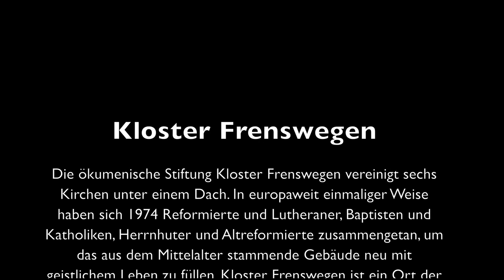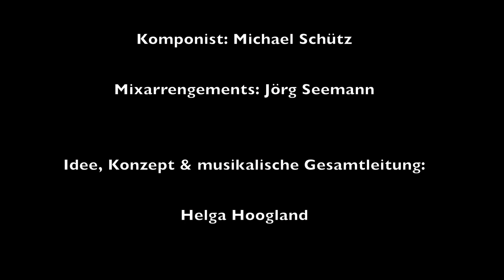Kloster Frenswegen! April 2018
Die ökumenische Stiftung Kloster Frenswegen vereinigt sechs Kirchen unter einem Dach. In europaweit einmaliger Weise haben sich 1974 Reformierte und Lutheraner, Baptisten und Katholiken, Herrnhuter und Altreformierte zusammengetan, um das aus dem Mittelalter stammende Gebäude neu mit geistlichem Leben zu füllen. Kloster Frenswegen ist ein Ort der Besinnung, Bildung und Begegnung – ein Ort, an dem Menschen verschiedenster Herkunft und Prägung miteinander ins Gespräch kommen. Als ökumenisches Tagungs- und Gästehaus steht Kloster Frenswegen allen offen, die innehalten und neue Anstöße finden möchten. Die besondere Atmosphäre des ehemaligen Augustiner Chorherrenstiftes und die spürbare Jahrhunderte alte Tradition bilden den idealen Raum für Gemeinde- und Gruppenfahrten, Tagungen, Seminare und Empfänge.